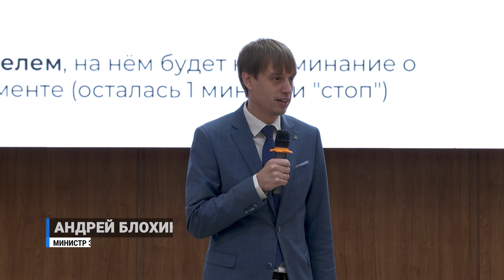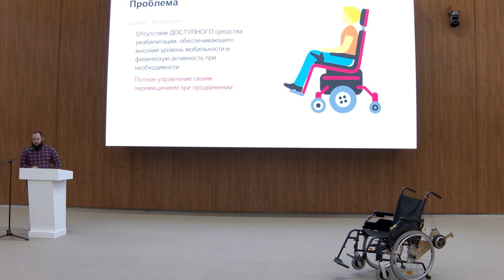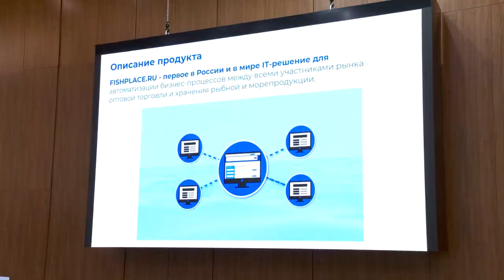10 инновационных предпринимателей получили гранты по итогам четвертого конкурса «Приморский старт»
В Приморье состоялся суперфинал конкурса инновационных технологических проектов «Приморский старт». Сильнейшие участники мероприятия презентовали свои работы, которые реализуются в самых разных отраслях.